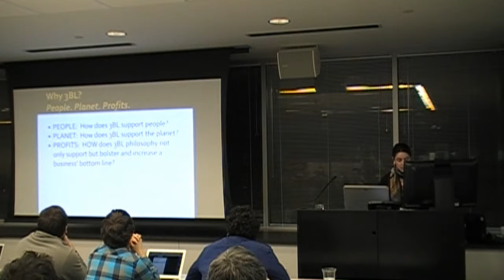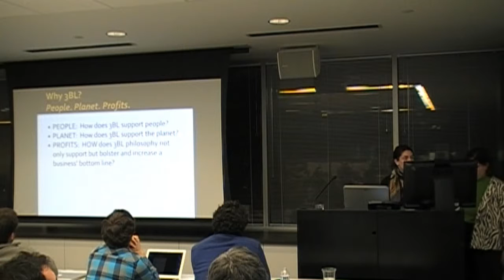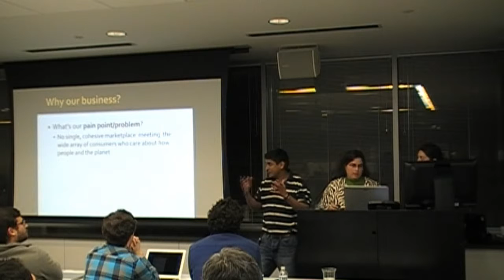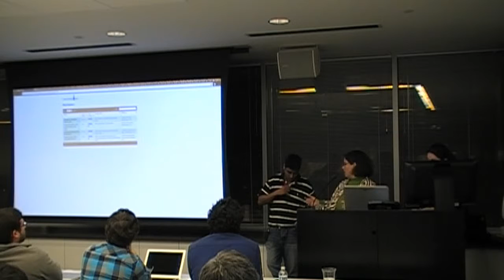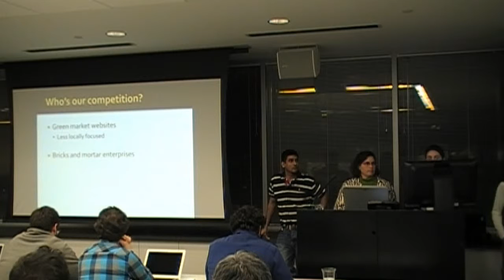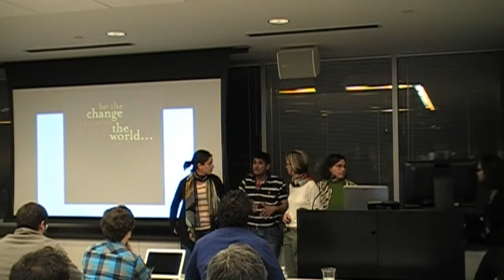Startup Weekend DC Pitch 3: 3BL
Description: One-stop shop for expert info and purchasing green products. where customers can find sortable info on where to buy specific green products, materials/ingreditents contains, where it's produced, certifications.